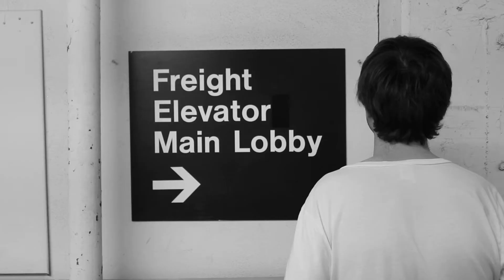Bourbón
Do have you a secret, a secret desire, hidden behind those eyes of seduction? No fear, there's Bourbón. She'll lose all inhibitions, any judgment. She'll be intoxicated by your sexiness, like really drunk. 40% alcohol, 100% provocative, just one shot will bring out her primal instinct. Bourbón, by The Whiskey Saints.